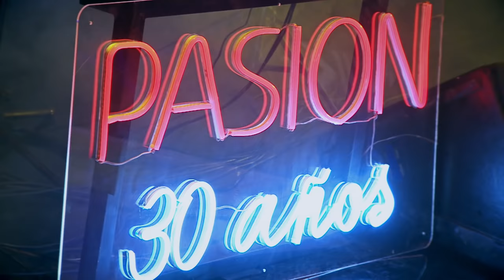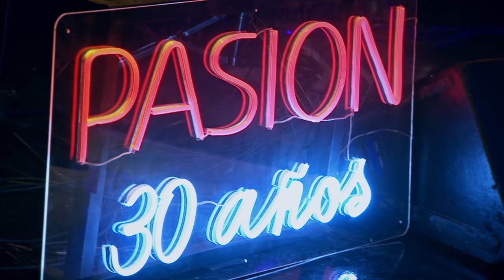Diego Mujica y Tambo Tambo - Especial Pasion 30 Años